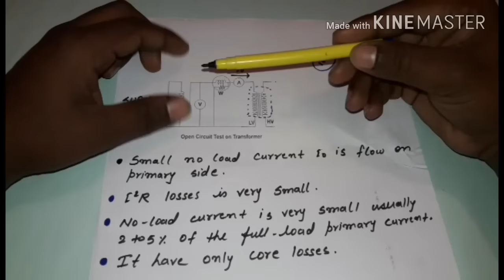Open Circuit And Short Circuit Test Of Transformer || Latest Upload 2018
I describe about open circuit and short circuit test of transformer to determine losses and efficiency of any transformer.

Don't forget to see this,